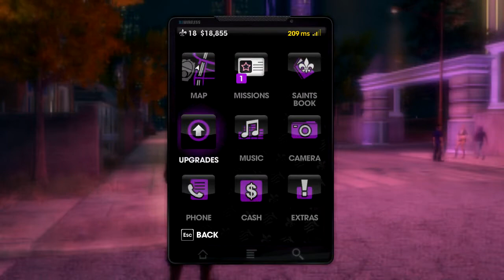Saints Row The Third Coop - Part 60 - Zimo Mission 5 - The Ho Boat